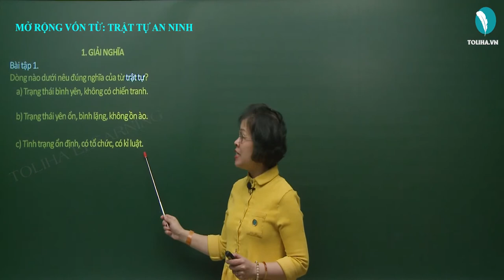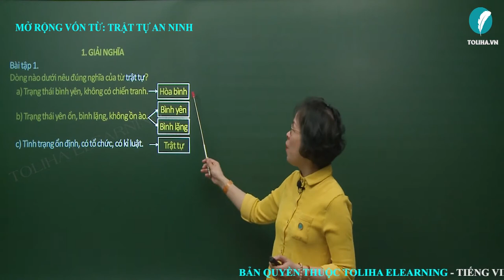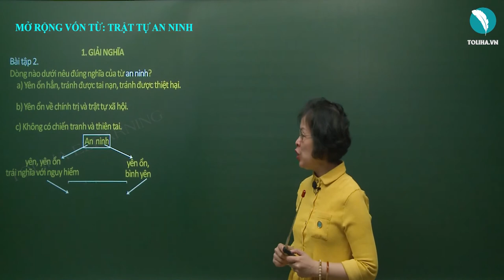Mở rộng vốn từ: Trật tự - An ninh - Luyện từ và câu - Tiếng việt 5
Dòng nào dưới nêu đúng nghĩa của từ trật tự?
a) Trạng thái bình yên, không có chiến tranh.
b) Trạng thái yên ổn, bình lặng, không ồn ào.
c) Tình trạng ổn định, có tổ chức, có kỉ luật.